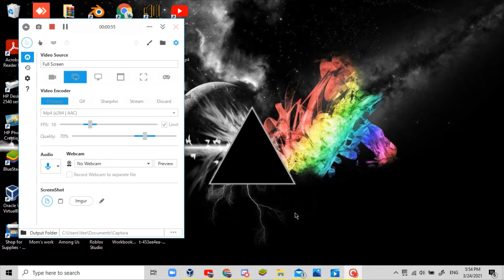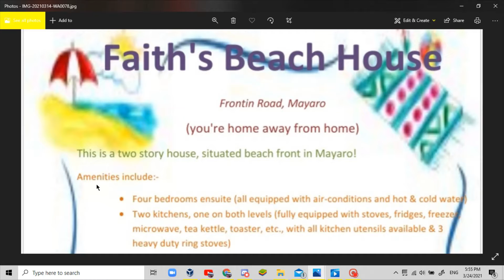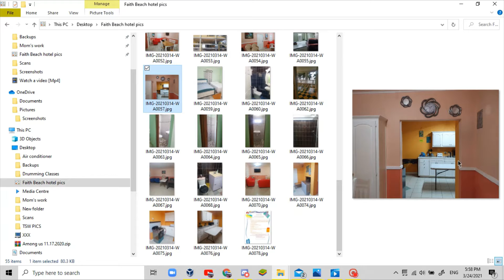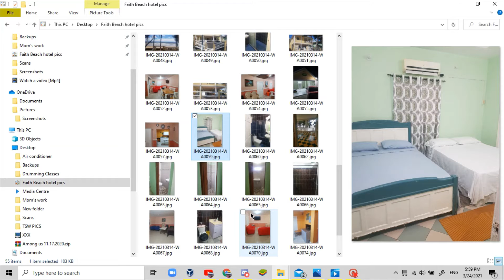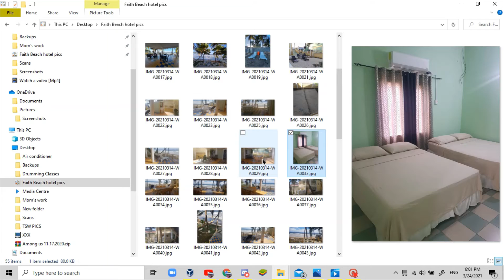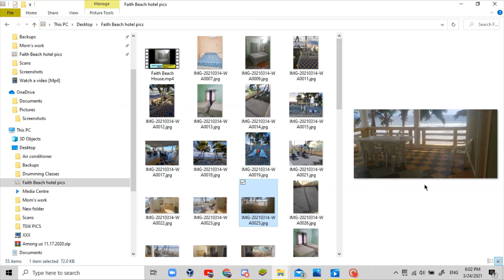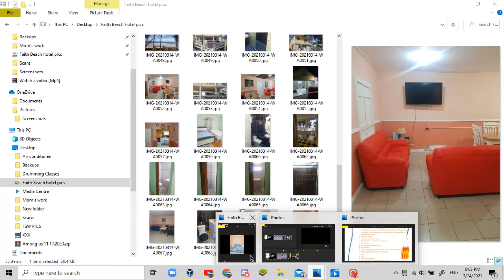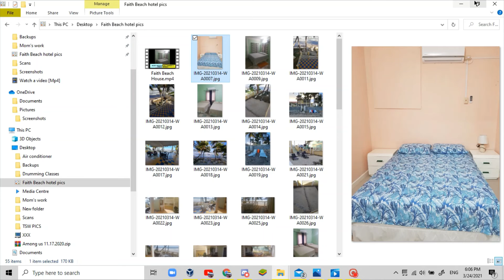Faith's Beach House Review, Discussion and Presentation (Salvage Talk Day #1)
Next video:
Holiday at faith's beach house.